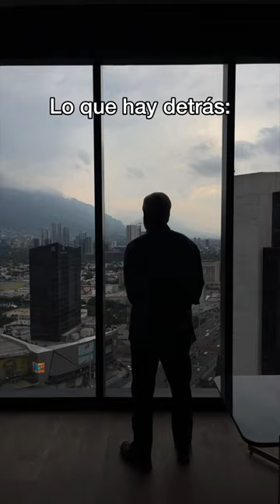August 3, 2023